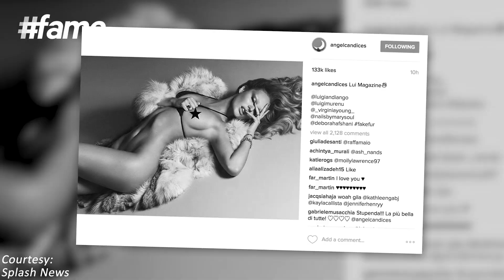Victoria's Secret Candice Swanepoel's Ice-Melting Photo-shoot!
The South African stunner Candice Swanepoel, was desperate to show off her devilish side in a seriously steamy photo-shoot for Lui Magazine and went hitting high in this sexy shoot wearing nothing but a bikini top!!! Candice also moved on to Instagram to boast off the front cover of the magazine, which features a cheeky image of her looking so hot that her ice cream melts.